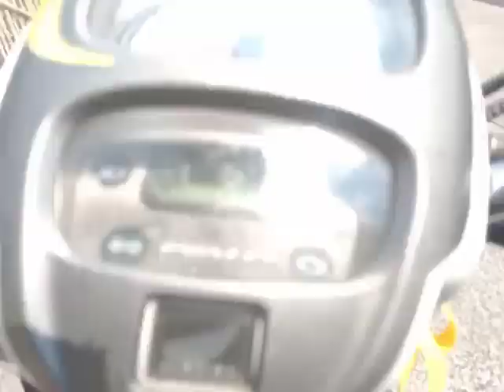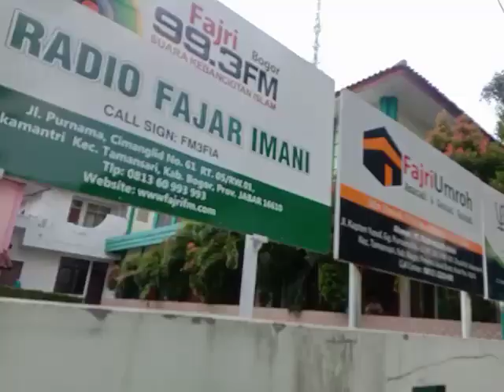Arah jalan sambil survey lokasi ke kebun raya nirwana by platinum land bogor jabar Indonesia